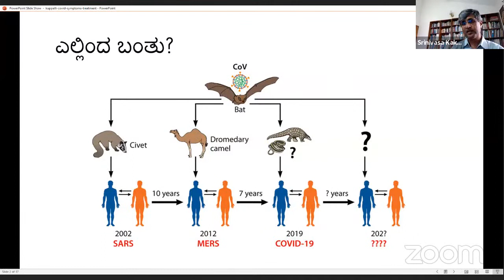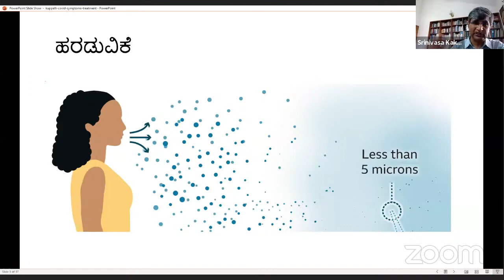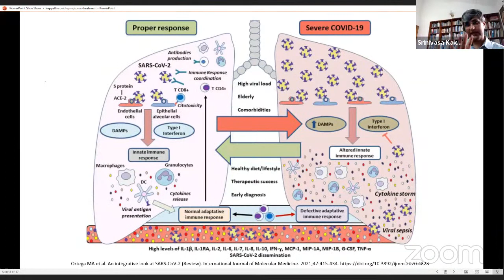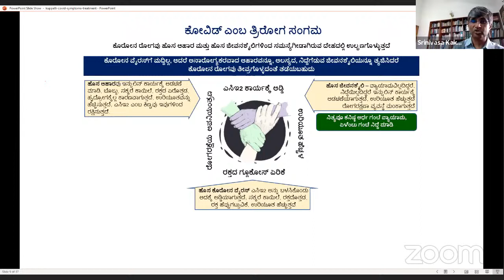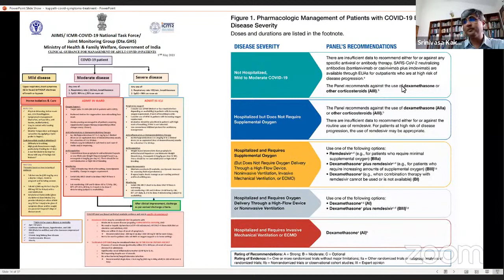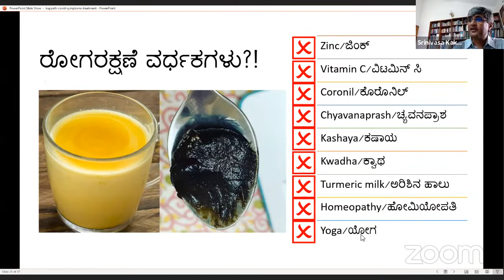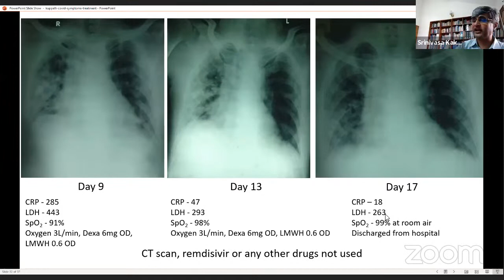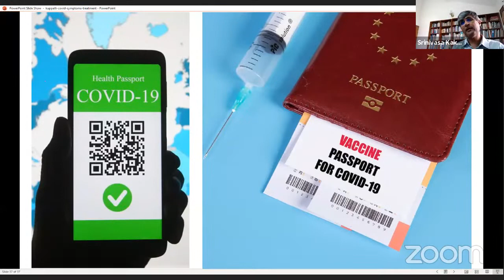Kuvempu Kannada Study Centre, Kuppalli : ಕೋವಿಡ್ ೧೯ : ಕಾರಣ, ಪರಿಣಾಮ ಮತ್ತು ಪರಿಹಾರ